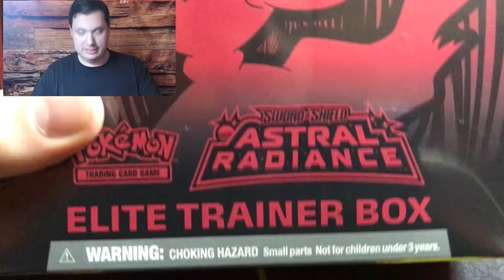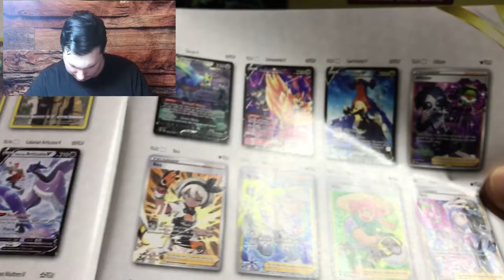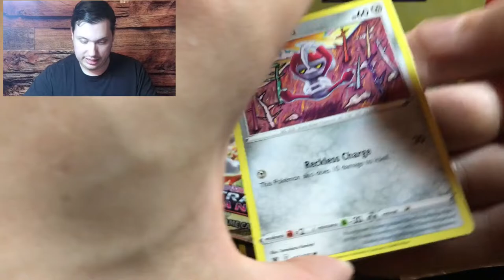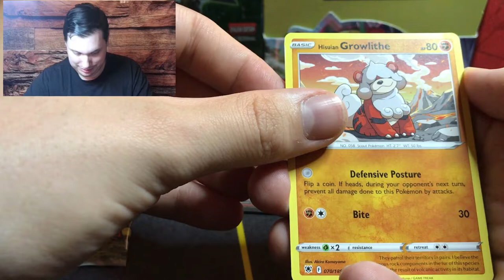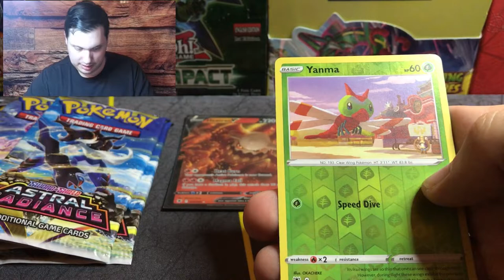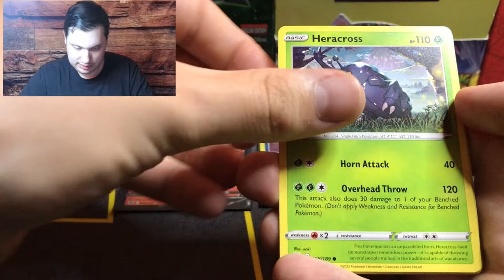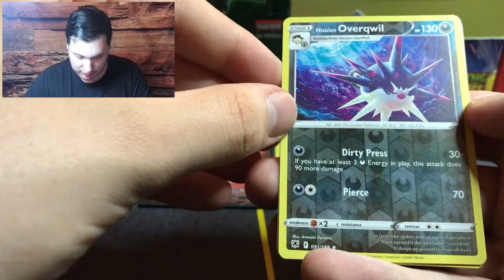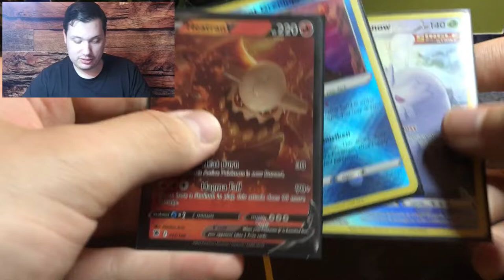I waited to open this Pokemon set and the results are...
After so long, I finally open Astral Radiance! However, upon opening this ETB, I come to the realization why I did not open this Pokemon set. And the reason why is... well, you'll have to watch see why.